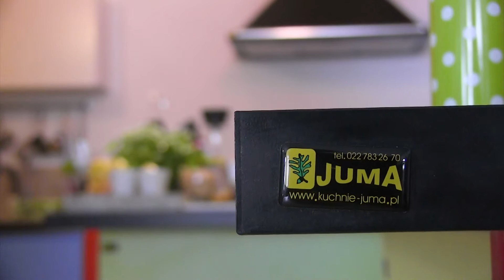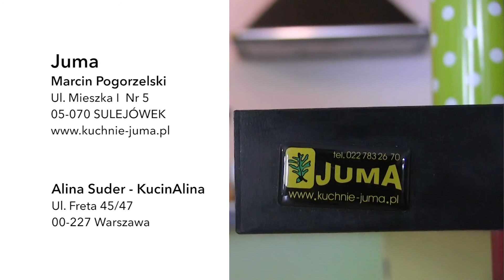Juma i KucinAlina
KucinAlina w Warszawie w kolorowej kuchni  - Juma meble KucinAlina w Wazawie.